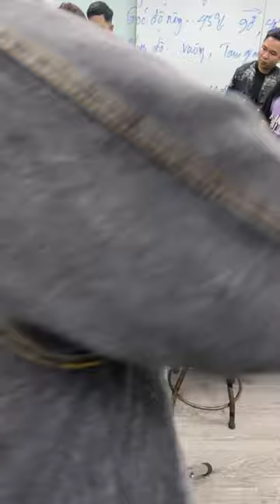Creative Short Layered Bob Haircut Tutorial with Graduation | Bob Hair Cutting Techniques - PART1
Learn How to cut a Short Layered Bob Haircut with Graduation, Full Tutorial Step By Step Haircut for Beginners | Hair Cutting Tips & Techniques
*Giving is hold forever*